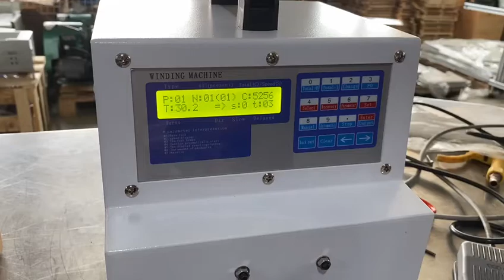WireTwister,Twisting Machine,Wire Twisting Machine Pair Twisting Machine